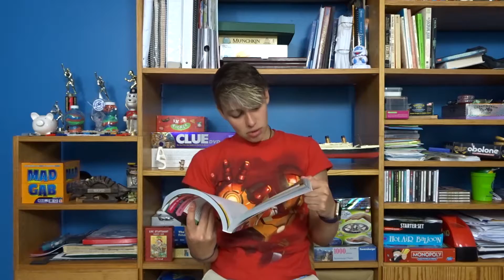Felt Ugly Doll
I made my very own Ugly Doll!